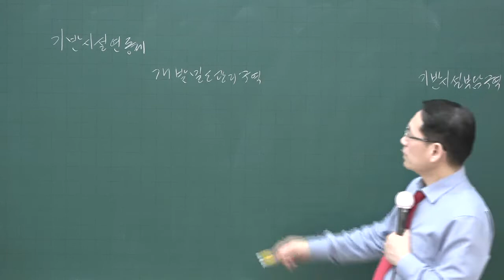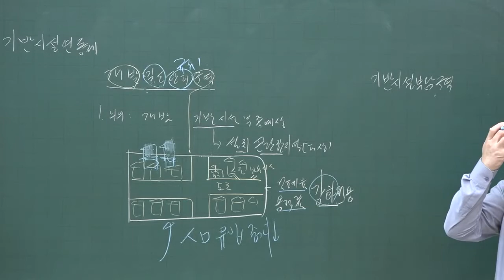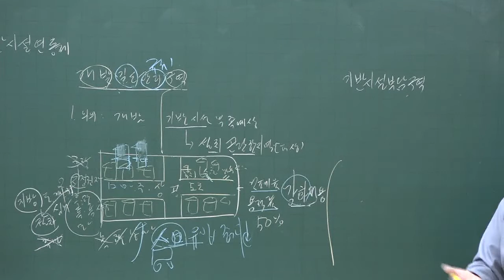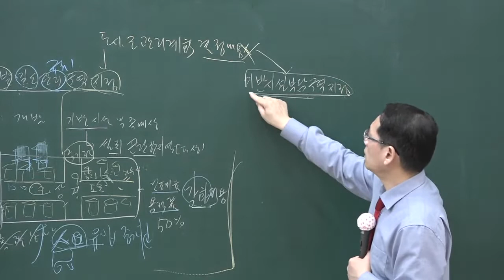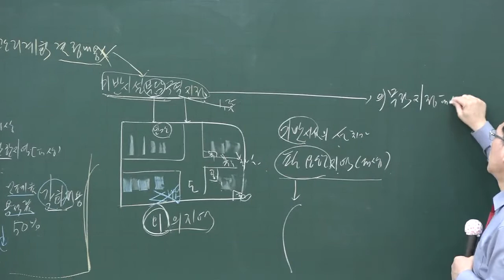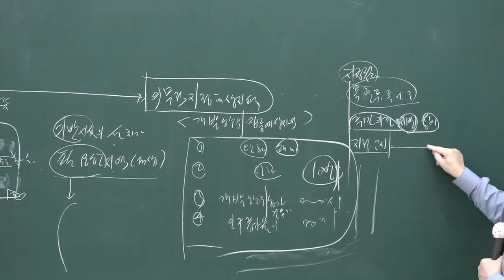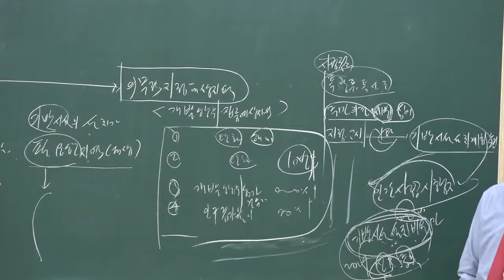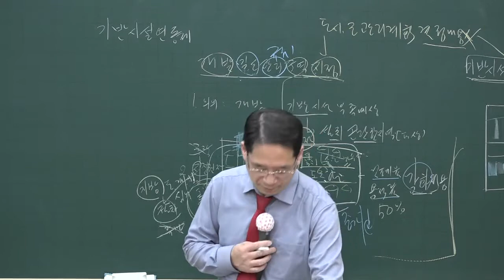[공전무] 2020년 공인중개사 부동산공법 특례 핵심이론 5-12